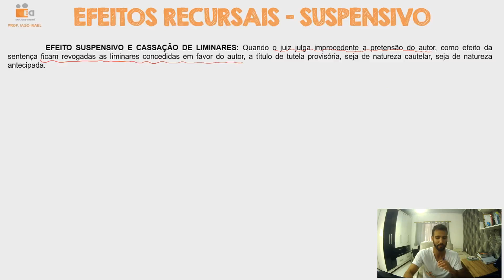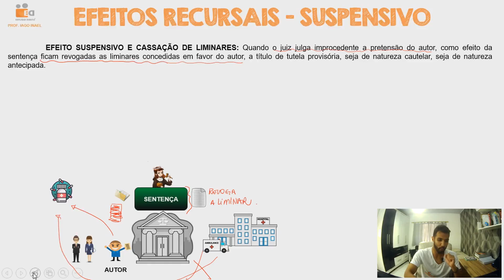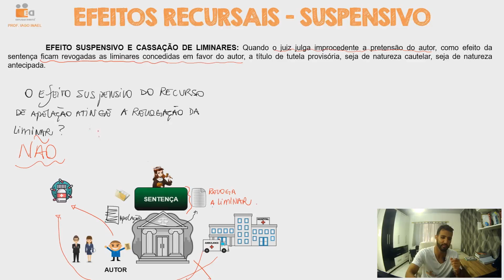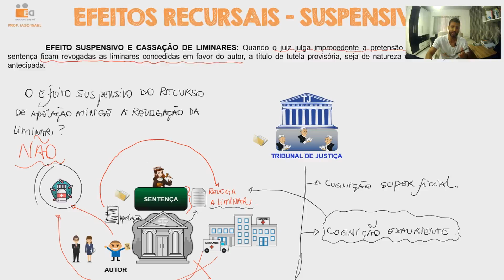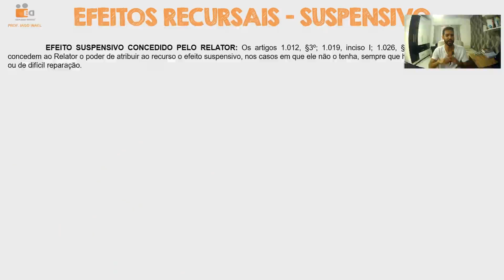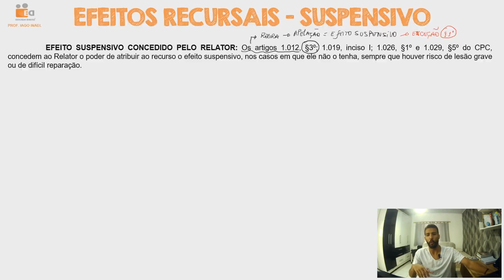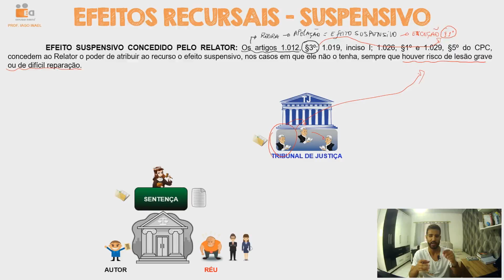AULA 29 - EFEITO SUSPENSIVO P.4.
REFERÊNCIAS BIBLIOGRÁFICAS
GONÇALVES, Marcus Vincius Rios. Direito Processual civil esquematizado. 6.ed. São Paulo. Saraiva, 2016.
NEVES, Daniel Amorim de Assumpção. Manual de direito processual civil. 8.ed. Salvaor. JusPodivm, 2016.
THEODORO JÚNIOR, Humberto. Curso de direito processual civil. Teoria geral do direito processual civil, processo de conhecimento e procedimento comum. 47.ed. Rio de Janeiro: Forense, 2016. V.3.
AgRg nos EREsp 997.056/RS rel. Min. Luiz Fux, j. 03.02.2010;
Informativo 484 do STJ, Resp 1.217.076/SP, Rel Ministro Teori Albino Zavascki, J. 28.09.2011
Informativo 490/STJ, 2ª Seção, EREsp 595.742-SC, rel. originário Min. Massami Uyeda, rel para acórdão Min. Maria Isabel Galloti, J. 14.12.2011
Informativo 517/STJ, 2ª Turma, AgRg no AgRg no Ag 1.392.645-RJ, rel. Min. Herman Benjamin, j. 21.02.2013
Informativo 523/STJ, 2ª Seção, EAREsp 25.641-RJ, rel. Min. Luís Felipe Salomão, J. 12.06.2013
Resp. 162.608/SP Rel. Min. Sálvio Figueiredo Teixeira
STF, 1ª Turma, A.I. 809.338 AgR/RJ, Rel. Min. Dias Toffoli, J. 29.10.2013, DJe 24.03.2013
STJ, 2ª Turma, Resp 440.613/SE, rel. Min. João Otávio de Noronha, j. 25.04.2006; Resp 761.093/PR, 1.ª Turma, rel. Min. Teori Albino Zavascki, j. 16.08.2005; Araken de Assis
STJ, 4.ª Turma, Resp 410.793/SP, rel. Min. Jorge Scartezzini, j. 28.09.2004; Resp 259.981/SP, 2ª Turma, rel. Min. Eliana Calmon, j. 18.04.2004